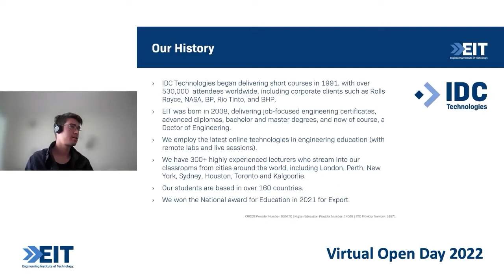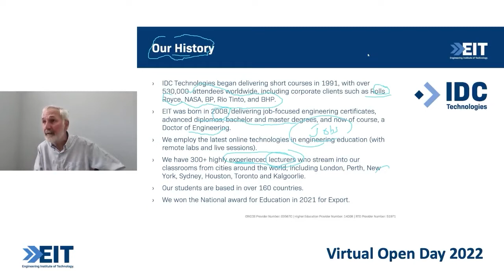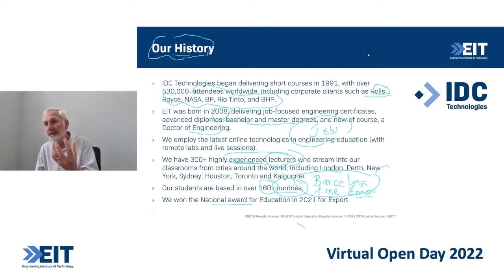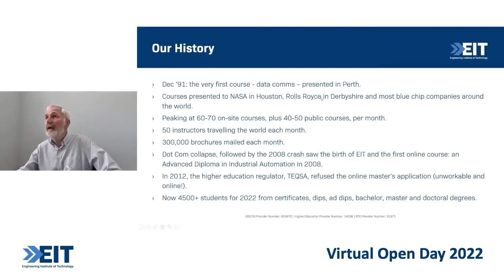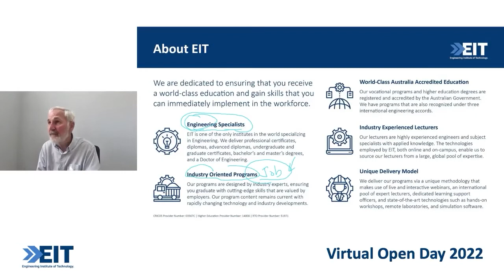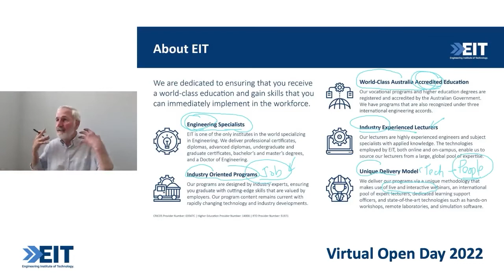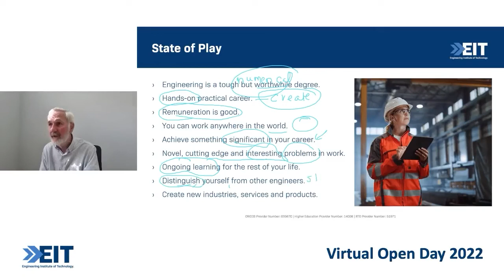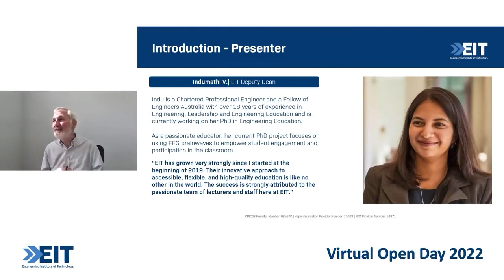About EIT, Our History & Why Study Engineering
In our first section of our Virtual Open Day, Dr. Steve Mackay (EIT Founder and Dean of Engineering) introduced EIT and discussed some highlights of EIT and sister company IDC Technologies' 30+ year history of training engineers around the world. Lastly, he outlined why studying engineering is an excellent career/life choice and a rewarding experience.